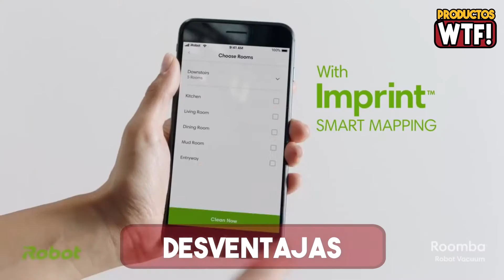DESCUBRE el Robot Aspirador iRobot Roomba s9 ▶Análisis, Ventajas y Desventajas◀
🤑CONÓCELO en AMAZON🤑

▼ Robot Aspirador iRobot Roomba s9:
Amazon España